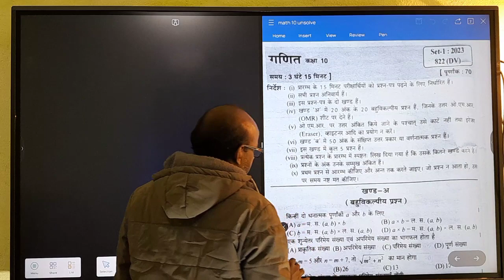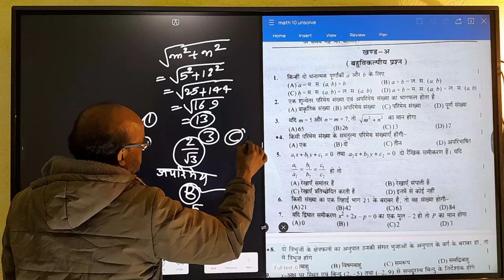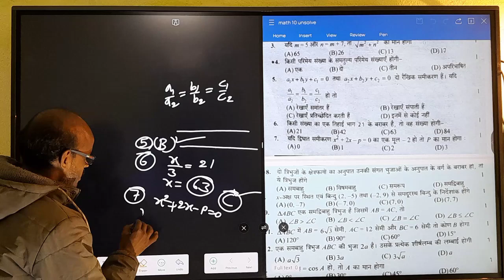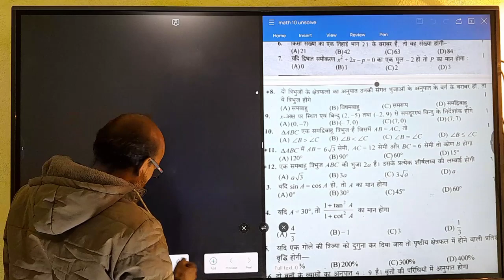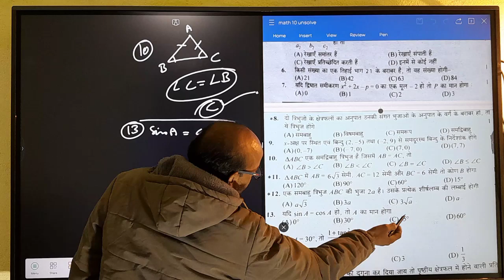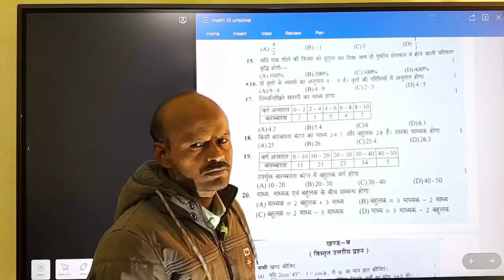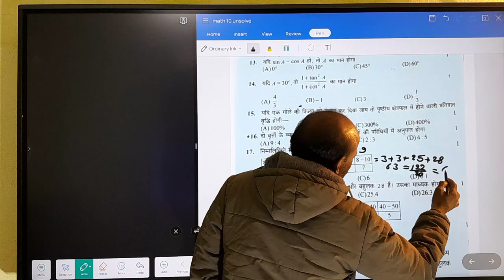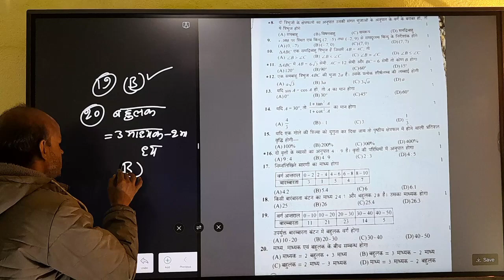class10 upboard Math Solved paper 2023 Set,-1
गणित कक्षा 10 Solved paper 2023 Set-1 Q.2
part-1
unsolve fulvideo
class10 upboard Math Solved paper
class10 upboard Math Exam paper
Class10 upboard Hindi medium math
math solved paper by Rksir
Math byrhsir

Vedic Math Vs Normal Math
Zero to Genius 2
ZerotoGenius2
zerotogenius2
Viralshorts
YouTube shorts
Viral math tricks
Vedic math
Vedicmathetics
Vedic trickymath
Vedic tricks
Trickymath
Trickymath by Rksir
Vedic tricks by Rksir
vedic Math short
Vedic vs NormalYouTube channel Zero to Genius 2
Zero to Genius 2 by Rksir
Vedic math by Rksir
class 10 Math Solved question paper 🗞️🗞️📜
Class10 upboard revision math tricks
trickymath by Rksir class 10
class 10th math
Exam paper and New video